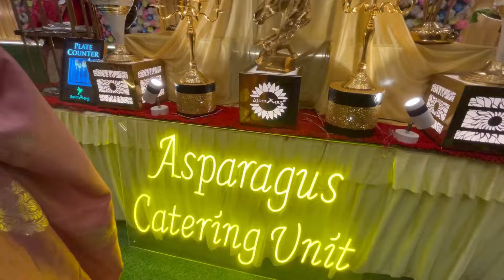WEDDING VLOG :ভাইয়ের বিয়ে 🤩😍জমিয়ে খাওয়া-দাওয়া ,দারুন মজা❤️vlog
Wedding Vlog : ভাইয়ের বিয়ে সাথে জমিয়ে খাওয়া-দাওয়া আর দারুন মজা

Musician: Xuxiao